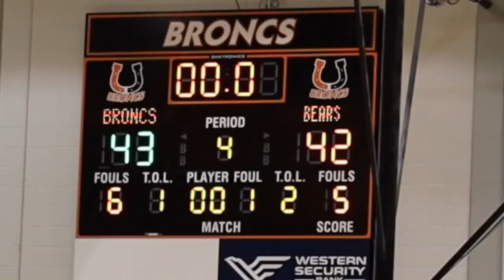Final seconds: Senior girls edge unbeaten West